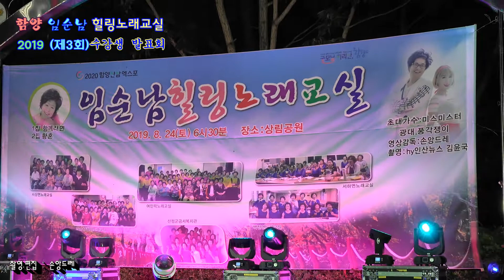♥김보경♥달도밝은데 / 함양 임순남노래교실 2019수강생발표회(함양 상림공원 토요무대)